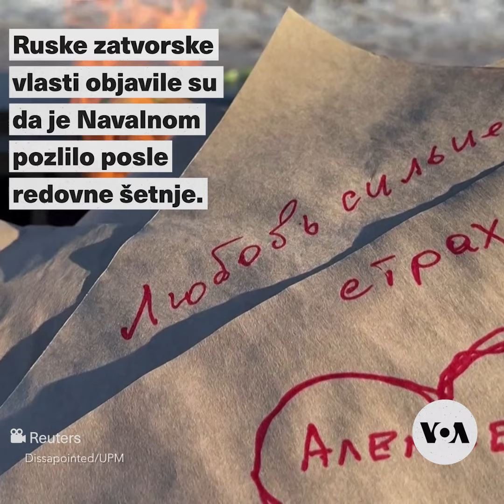Majka Navalnog zatražila od Putina da joj preda telo sina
Majka ruskog opozicionog lidera Alekseja Navalnog apelovala je na Vladimira Putina da interveniše i dozvoli da joj se preda telo njenog sina, kako bi mogao da bude dostojanstveno sahranjen.

Ljudmila Navalna tu poruku uputila je putem videa snimljenog pred zatvorskom kolonijom na Arktiku, gde je Navalni, prema objavi ruskih zatvorskih vlasti, preminuo prošlog petka.